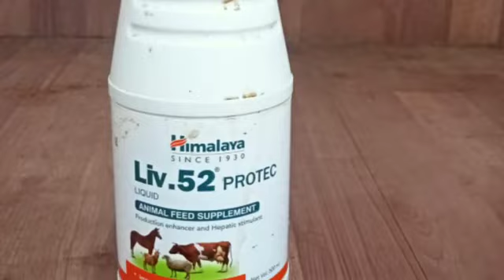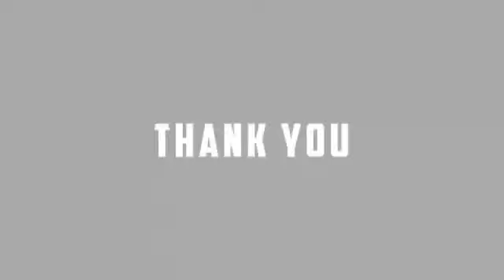കാട വളർത്തൽ അറിയേണ്ടതെല്ലാം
Quail farming